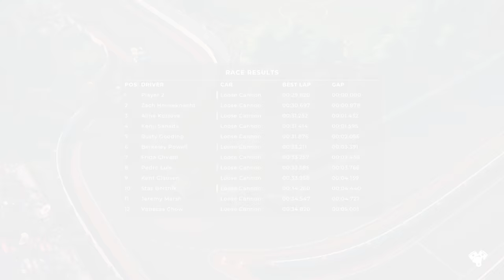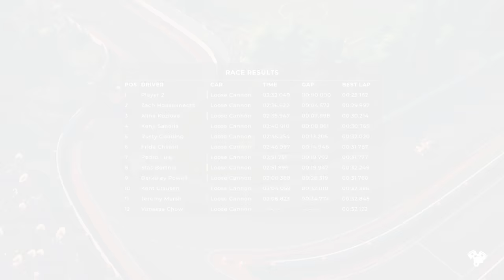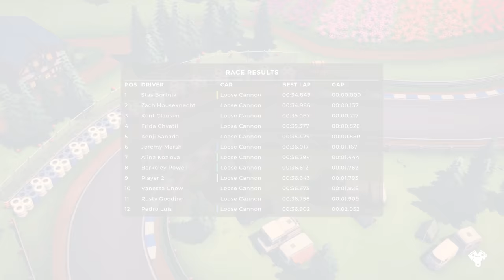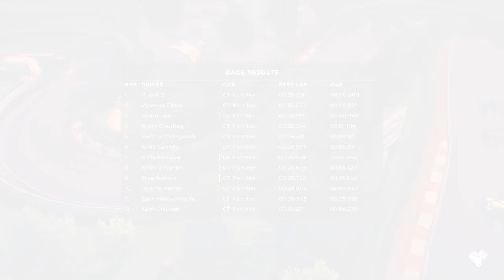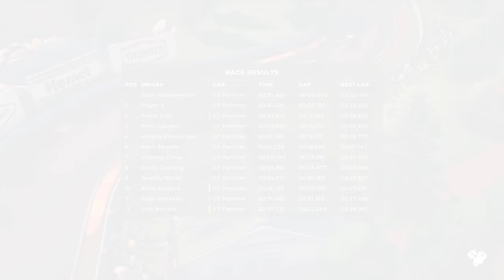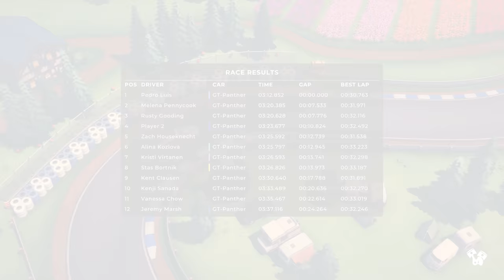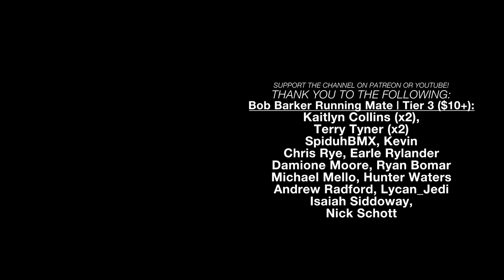Arcade & Sim Racer?! | Circuit Superstars Co-Op with Buggs | Unedited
Checking out Circuit Superstars with @Buggs! Is this a good cross between arcade and sim racer?